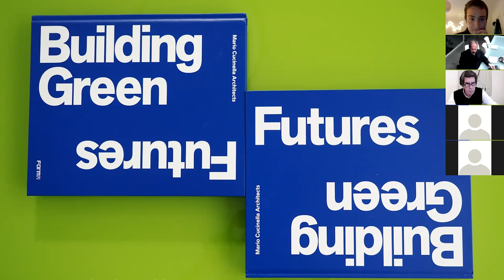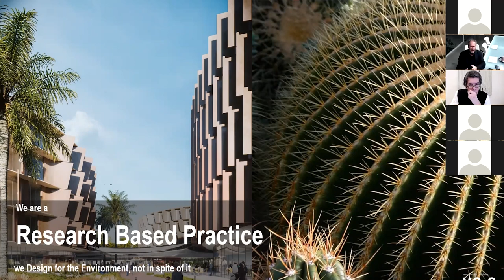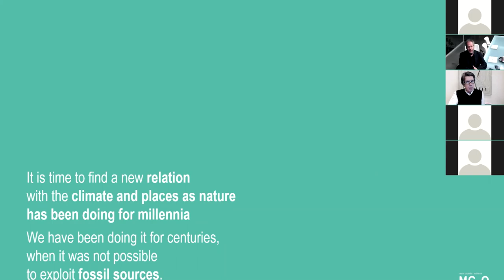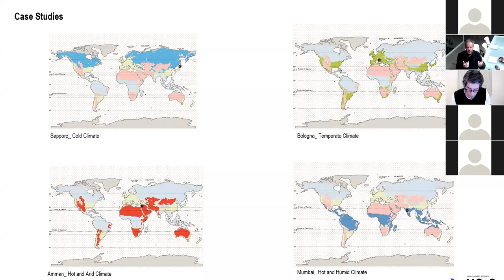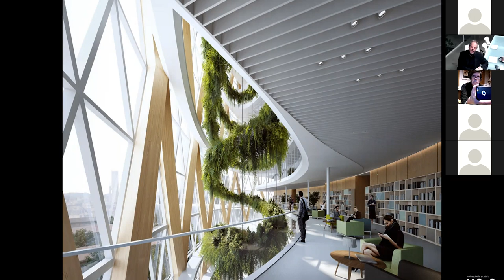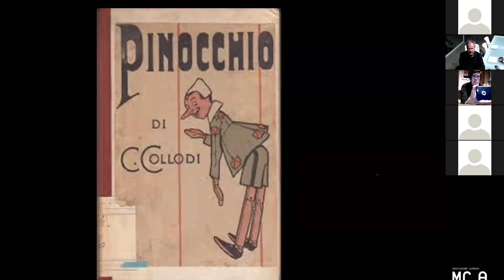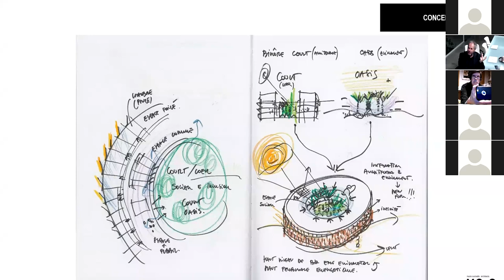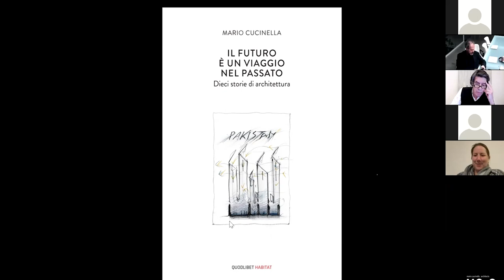Designing Sustainability Within the Next Generation - Mario Cucinella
This is the keynote lecture following the M.Arch Jury for the Sustainable Environmental Design Postgraduate Programme

An investigation, through a collection of the most recent projects and the most representative architectures of MC A, on the possible answers that architecture can provide towards the global challenges of the present and near future. The invite is to reflect together with the next generation of designers on the future of architecture by taking a journey through the history of humanity to find the meaning of a different, more holistic form of beauty, one that integrates environmental and social responsibility, sensitive to the spirit of people and places

Mario Cucinella is an Architect, Designer and Educator, founder of MCA - Mario Cucinella Architects, an international design studio focused on research-based architectural design linked to environmental issues and of SOS - School of Sustainability, a post-graduate training centre aimed at training professionals in the field of sustainability.